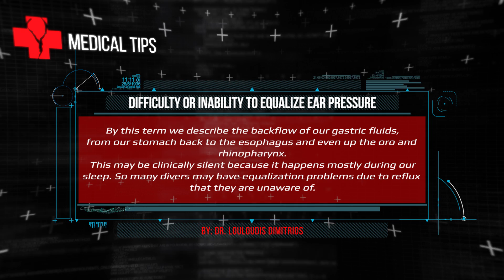PHORCYS UNDERWATER ACTIVITIES - EPISODE#75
Spearos: Tasos Chalaris, Sami Yahyaoui and George Tsonas.

Special thanks to:

ELXIS Trailers
BLUE HUNTER Diving Wear
INDIGO Marine
SUUNTO Hellas
BLEUTEC Spearguns
XT DIVING PRO Diving Equipment
PATHOS Spearguns
KM DIVE Accessories
KAMAX Shafts
SONY Actioncams
MUNICIPALITY of Rafina & Pikermi, Greece
MYHELIS RC Helicopters
IGLOO Coolers

With respect,
PHORCYS TEAM